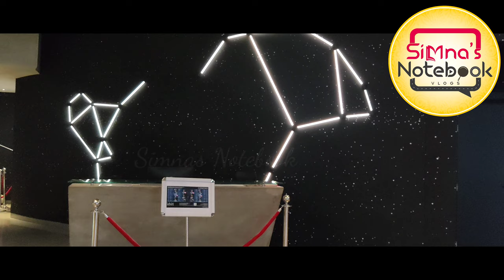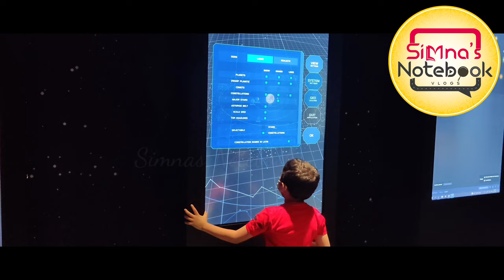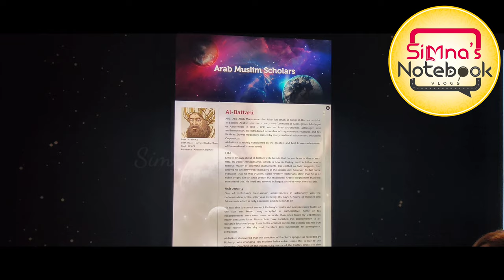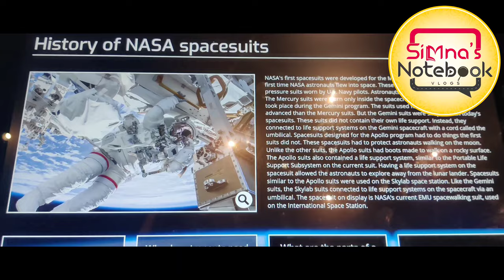Al Thuraya Planetarium Qatar